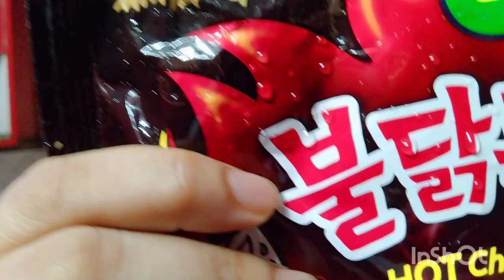spicy noodles challenge with my sister's||kun jikil kun haril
This challenge is only done as we can eat spices.If someone cannot eat spices please do not try this challenge.

Another challenge video was done by my sister's in her channel